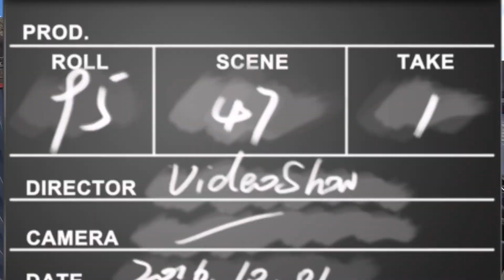Gotway MSX Grand prix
I own kingong 16x , gotway mten3 , inmotion V11,  and a kugoo g-booster  e-scooter,
I love electric unicycles and now getting into e-scooters that's the reason I bought the kugoo g-booster .
I've also owned a kinsong ks16s ( my first wheel) gotway msx ,and a ninebot Z10 as you can see if you search my videos ,
the kingsong16x is probably my favourite wheel while the inmotion V11 is probably the smoothest wheel due to the added suspension,
the gotway mten3 is a fun wheel and you can spend hours on it doing absolutely nothing,
the kugoo g-booster is a dual motor 800w x2 and has peak power 1200w x2= 2400w peak power , the kugoo g-booster is plenty powerful especially for the price, I bought mine
they are UK based and very helpful
thanks